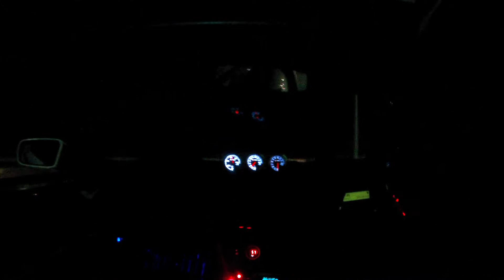VicDrift Rd 1 - Top 8 vs Moe Elhaouli